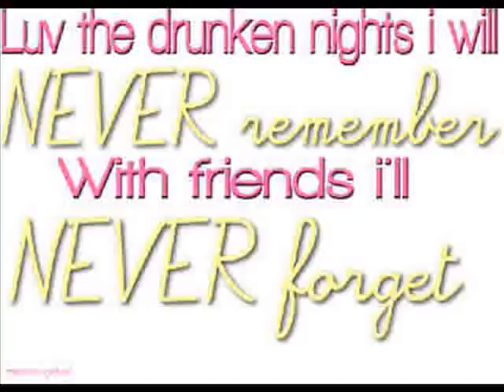mates agen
mates ages